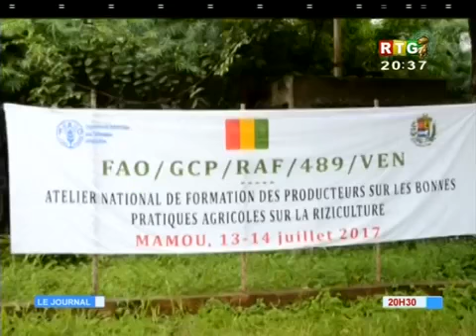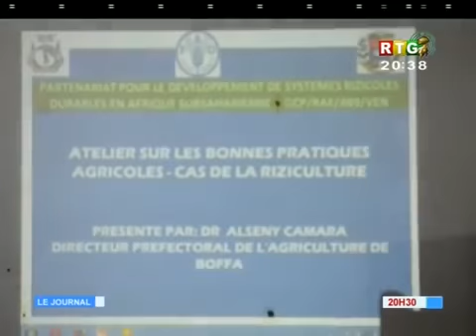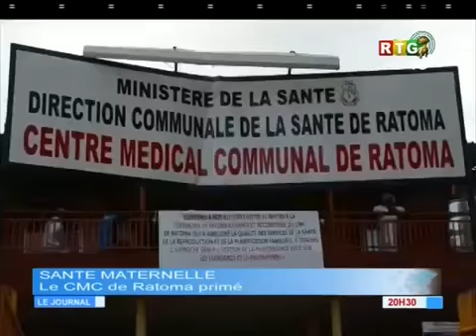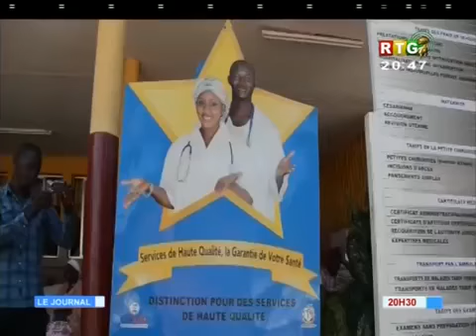Le JT du 15/07/2017 de la RTG Koloma